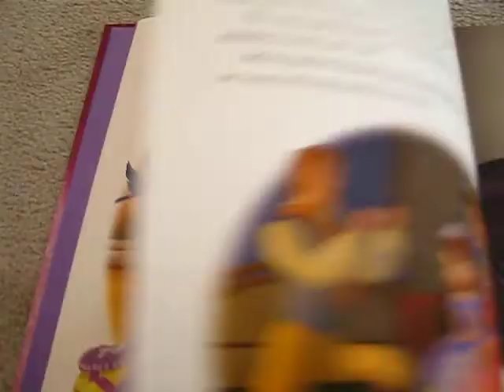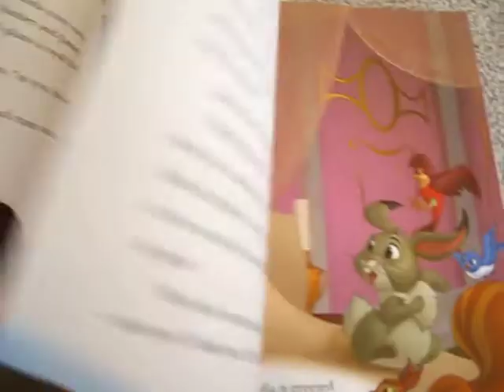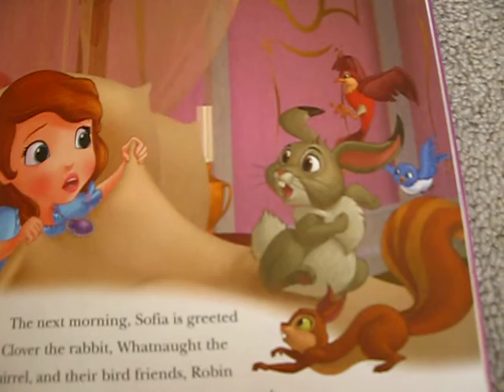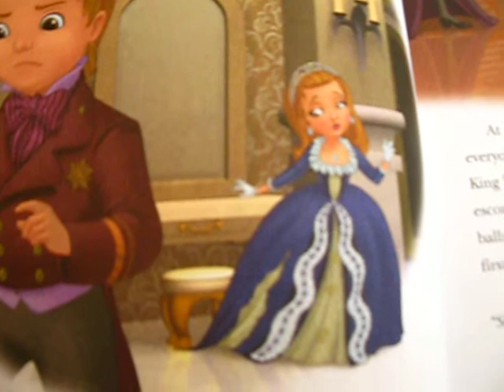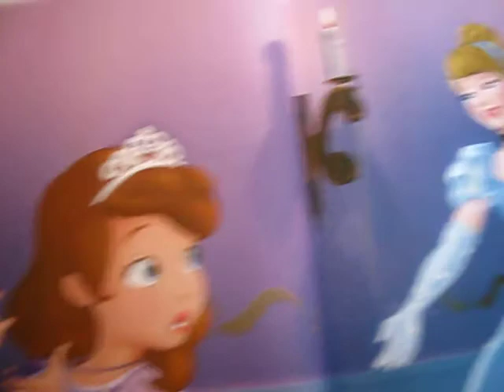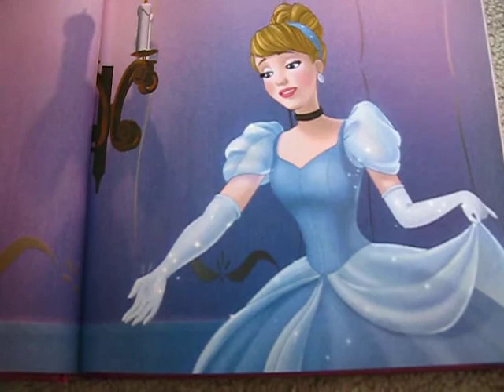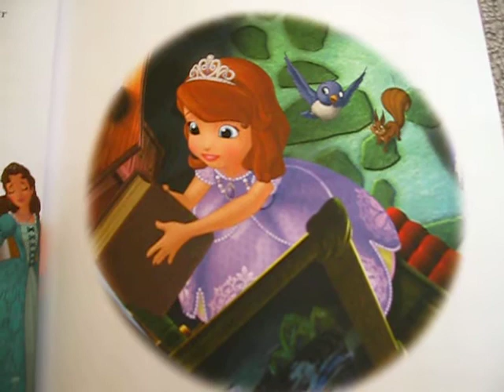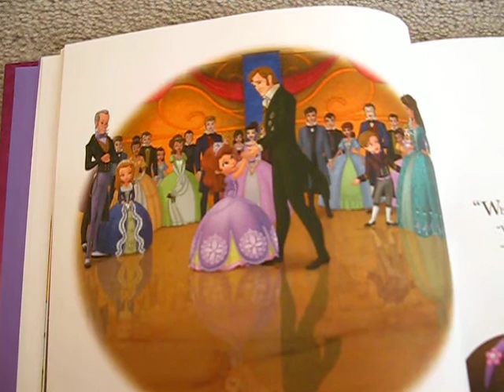Sofia The First - Once Upon a Princess ! - Read Aloud Story Books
Enjoy this storybook with your favorite characters in another adventure from their magical world !

Today's feature "Sofia The First Once Upon a Princess"

Support the authors of this book by purchase it